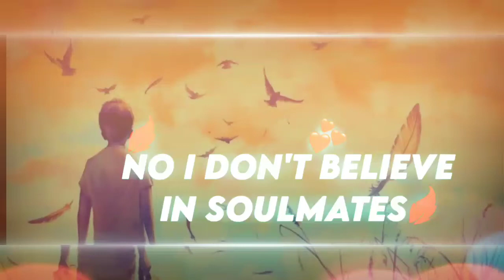teri nazron ne dil ka kya jo asar female version|Whatsapp status| Royal status king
teri naz
teri nazar ne ye kya kar diya black screen status
teri nazron ne dil ka kya jo asar black screen status
teri nazron ne kuch aisa jadoo kiya
teri nazron ne dil ka kya jo asar
teri nazron ne dil ka kya jo asar status
teri nazar ne ye kya kar diya
teri nazron mein hai tere sapne
teri nazron ne kuch aisa jadoo kiya lyrics
teri nazron ne dil ka kya jo asar female version
teri nazaro ne kya a ashar,
 teri nazron ne kiya ye asar,
 teri nazron ne kiya ye asar status,
 teri nazron ne kiya ye asar remix,
 teri nazron ne kiya ye asar new version,
 teri nazron ne kiya ye asar asar ye hua,
 teri nazron ne kiya ye asar ringtone download,
teri nazron ne kiya jo hashar asar ye hua status,
 teri nazron ne kiya jo hashar asar ye hua female, teri nazron ne dil ka kiya ye asar new version,
 teri nazron ne kiya jo hashar asar ye hua lyrics,
 teri nazron ne kiya dil ka asar asar ye hua,
 teri nazron ne aisa kiya ye asar status,
 teri nazron ne kiya jo asar asar ye hua ringtone

Royal status king